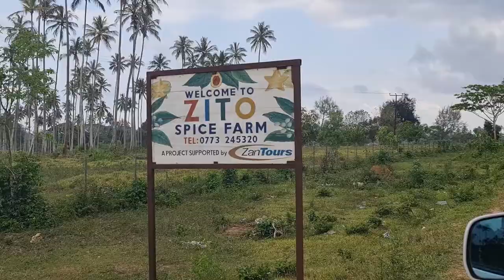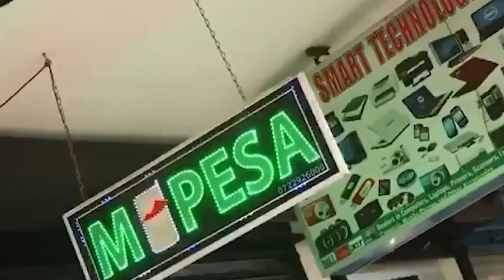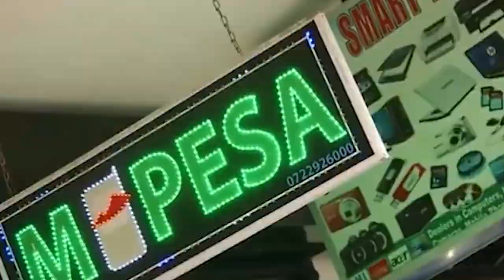Perspectives, & Business opportunities in East Africa (AfCFTA)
Africa is predicted to be one of the wold largest Economy if all things are set straight; but how do we truly accomplish that as a continent?
How do we tap into opportunities The Africa Continental Free Trade Agreement is likely to present; Or must we always travel abroad to seek for favourable working environments?
This report is a short compilation of extended interviews with pacesetters who saw the opportunity the continent has to offer, tapped into its abundant resources, and are now leaders in game changing company's, developing innovative ideas leading the FinTech; SocialTech world, and investors in startups.

As I dive into traveling around Africa for opportunities we can tap into as africans, my team and I decided to first seek the reasonably safe place to start as young entrepreneurs, and economy's that are luckily to give you what your hustle is worth -- KENYA & TANZANIA

Sharing their views on do's and don't young entrepreneurs should know, and the importance of seeing no further for greener pastures, because we have it all here.
NB: This Report was first aired On GHOne News [ GHOne Tv]

Follow up videos for detailed insights
Eric Osiakwan, Managing Partner of Chanzo Capital, Entreprenuer, and Investor
Kris Senanu, Chief Enterprise Business Officer, Safaricom Plc
Paul Barclay Okari, Co-Founder/CEO of FinAccess
Sam Wanjohi, CEO Popote Pay, Entreprenuer
Dr Obinna Oleribe, Dr of Public Health.
Abdullah Takes us on a tour in Zanzibar Spice Farm

This is build up report, kindly watch in order of name Tags

Copy right soundtrack: Circles of life [ The Lion King] @circlesoflife
Composer Elton John